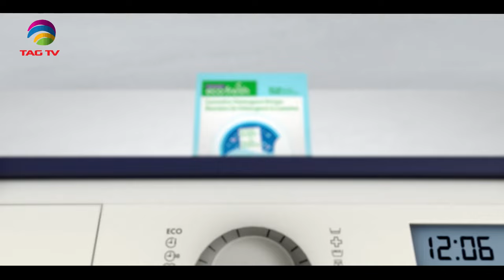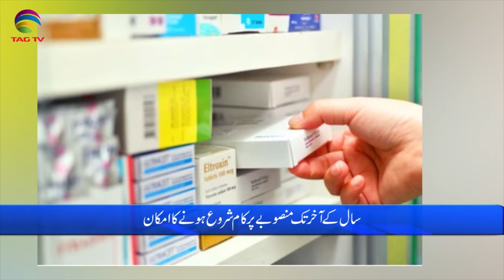International and Canadian News - APRIL 26, 2024